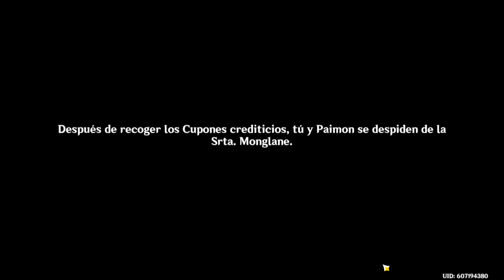Genshin Impact | PC | Parte: 334 | Walkthrough | Gráficas Maximas | 1080p 60fps | Jap - Sub Esp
Y aqui vamos con las misiones secundarias previas a la mision legendaria de wriothesley :3

Especificaciones de PC:

Asus TUF Dash Gaming F15
OS: Windows 11 Pro
Procesador: Intel Core i7-11370H 3.30GHz
RAM: Samsung 16 GB DDR4 3200 Mhz
Tarjeta Grafica: Nvidia RTX 3060 6GB VRAM GDDR6
Disco Duro: SSD M.2. 1TB Samsung + SSD M.2. 1TB Kingston
Resolución: 1920 x 1080 144Hz